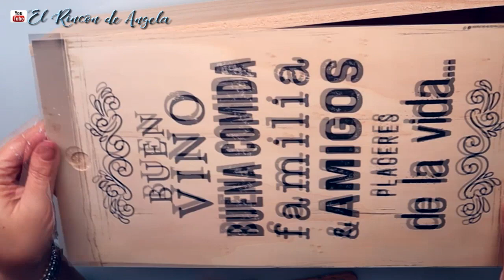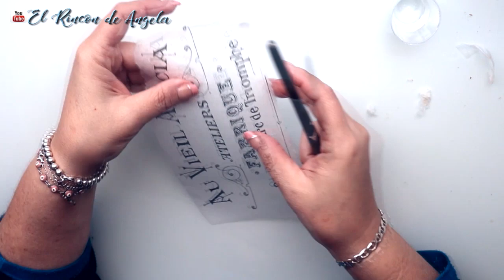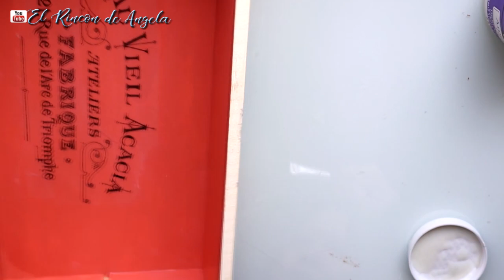Como hacer DECOUPAGE en MADERA ≫CAJA DE VINO reciclada≫DIY MANUALIDADES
Como hacer DECOUPAGE en MADERA ≫CAJA DE VINO reciclada≫DIY
 MANUALIDADES**

C/Leon,3(POLIGONO IND.
Cabo Calleja
Fuenlabrada (MADRID), ES 28947